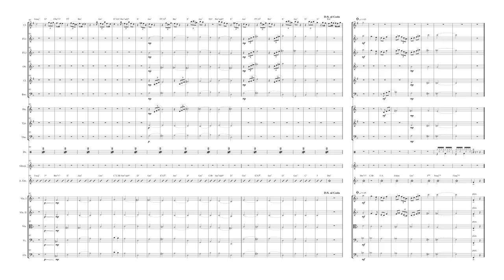Saudade Louca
Arranjo para Orquestra e Clarineta.
Concerto em homenagem aos compositores do Cacique de Ramos.
OSRJ e Dirceu Leite